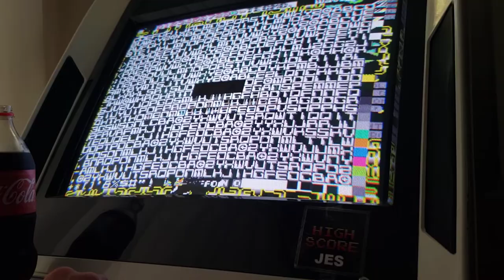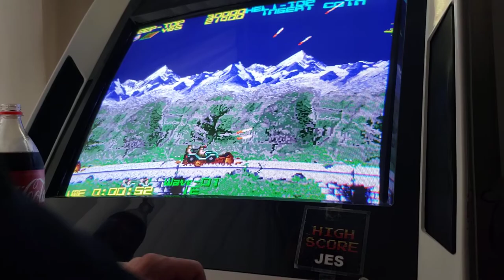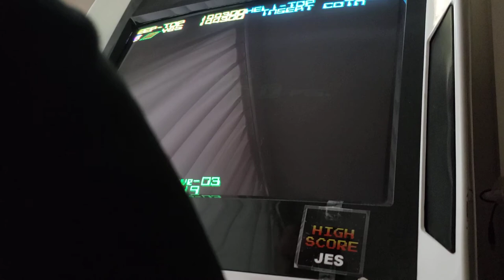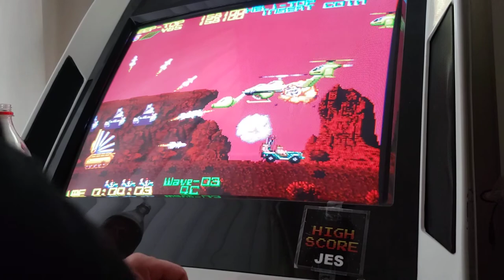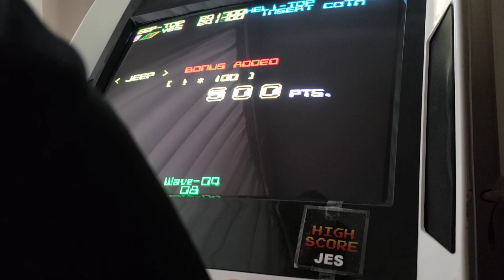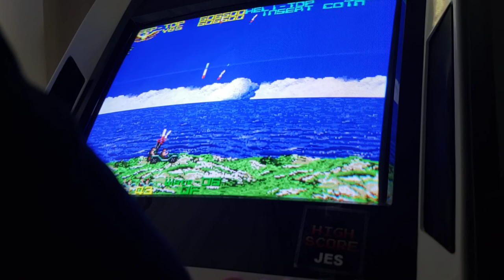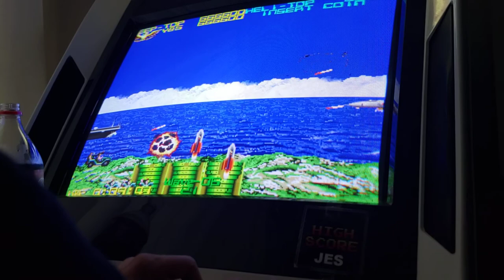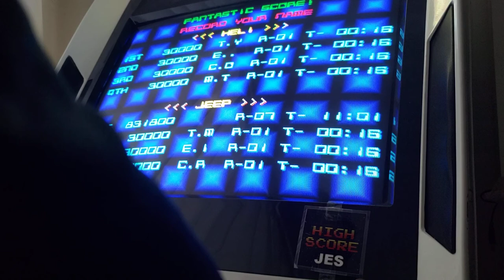Silk Worm: Jeep [M.A.M.E.]